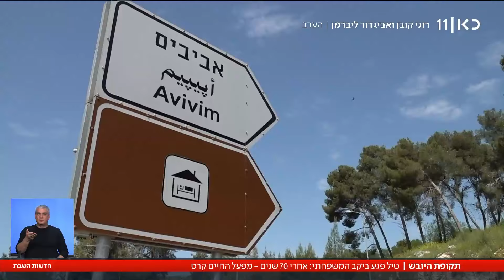אחרי 70 שנה: טיל פגע ביקב המשפחתי – מפעל החיים קרס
כאן חדשות | טיל של חיזבאללה הרס את מפעל החיים של משפחת ביטון במושב אביבים. היקב אותו הקימו לפי שבעה עשורים על גבול לבנון נשרף כליל. אירוע שרק בנס הסתיים ללא נפגעים. כתב כאן חדשות יצא השבוע אל אחד מאזורי היין המרהיבים של ישראל שהפך לחזית ופגש את המשפחה שנקרעת בין הרצון להיאחז בקרקע, לבין כמיהה לחיים שקטים הרחק מגבול הצפון הבוער. הכתבה של אוריה אלקיים, מתוך חדשות השבת 06.04.24